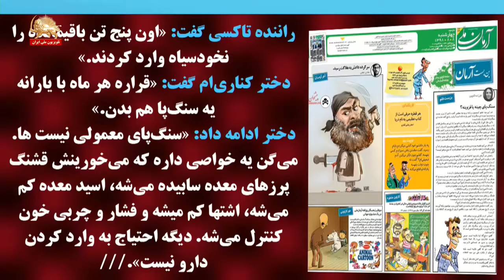سنگ پای چینیه یا قزوینیه – طنز سیاسی-تقاطع خبرها